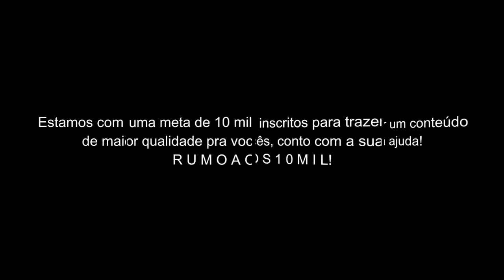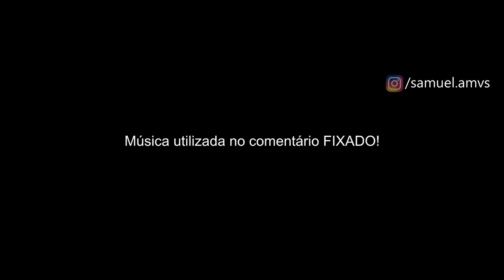Cavaleiros do Zodíaco // ＡＭＶ - In The End ᴴᴰ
Tags Extras:

Death Mask
Linkin Park - In The End (NPT Remix)